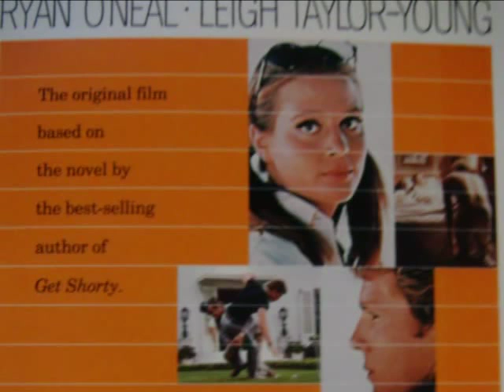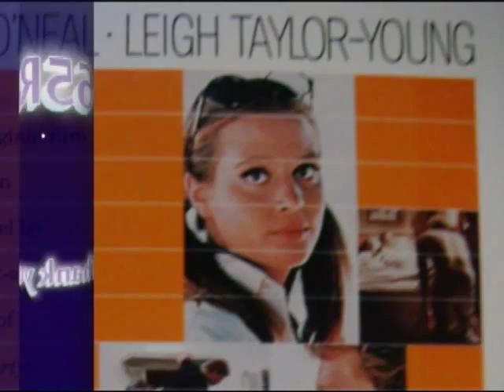♥ "Nancy's Theme" - Mike Curb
Song: "Nancy's Theme"
Composer: Mike Curb
Lyrics: Guy Hemric
Orchestrations: Jerry Steiner
Conductor: Mike Curb

This is the full-length of the song
from the 1969 movie "The Big Bounce".

Starring:
Leigh Taylor-Young (Nancy)
Ryan O'Neal